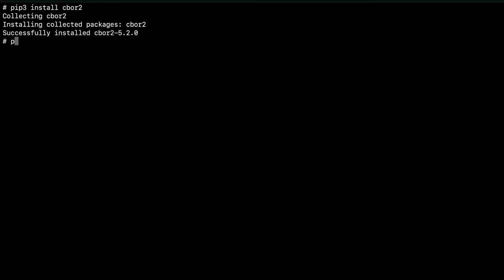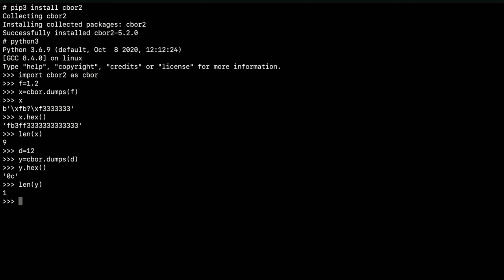TP Mettons en oeuvre CBOR ⚙️ MOOC PLIDO